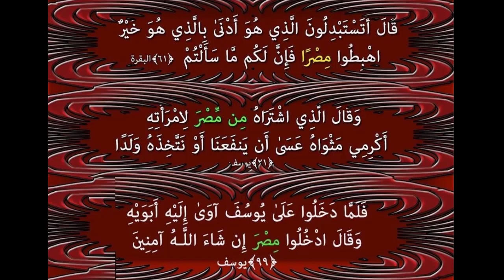اسماء مصر القديمة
هل لمصر اسم واحد ام اكثر من اسم ؟  😳  ... و هل فكرت في اسماء مصر القديمة عبر العصور القديمة ؟ شاهد الفيديو و تعرف على الاجابة .